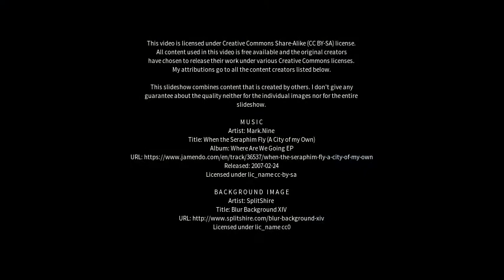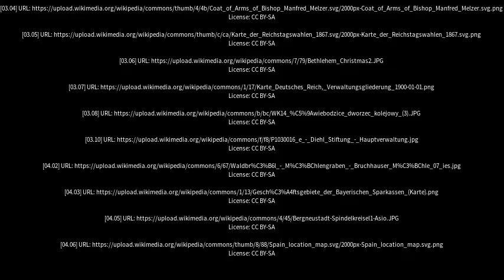Best places to visit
Best places to visit - Waldbröl (Germany) Best places to visit - Slideshows from all over the world - City trips, nature pictures, etc.